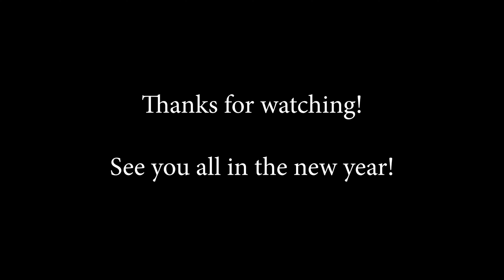VLOG: Switzerland Dec 2019